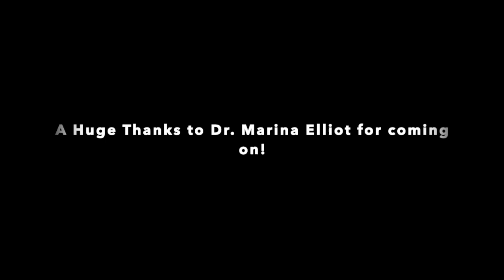Fascinating Tales: Dr. Marina Elliott on Homo Naledi and the 2013 Expedition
Join us on this episode of World of Paleoanthropology to hear the incredible story of Dr. Marina Elliott and her involvement with the 2013 Rising Star Expedition, which led to the discovery and naming of a new hominid species, Homo naledi. We delve into various fascinating topics and groundbreaking work in the field of paleoanthropology.

Key Topics Covered:

 • The discovery and naming of Homo naledi
 • Insights from the 2013 Rising Star Expedition
 • Dr. Marina Elliott’s contributions to paleoanthropology
 • Current and future work in the field

We had a great time, and we hope you do too!